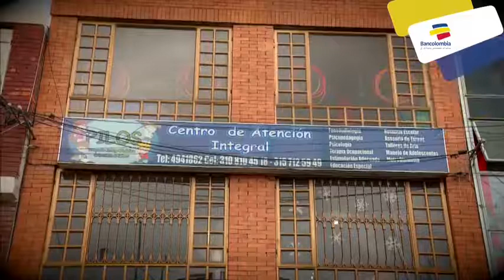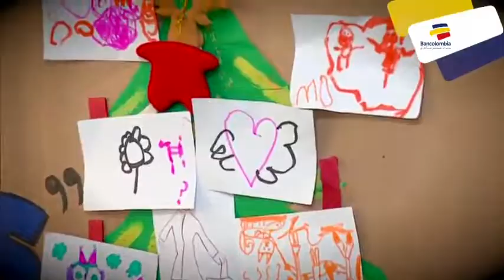Una pequeña casa es el refugio de más de 50 niños con diversidad funcional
Emitido el 20 de Diciembre de 2016. Profesionales en salud y educación reciben donaciones para sostener la Fundación Pilos, en Bogotá, para continuar ayudando a estos menores.